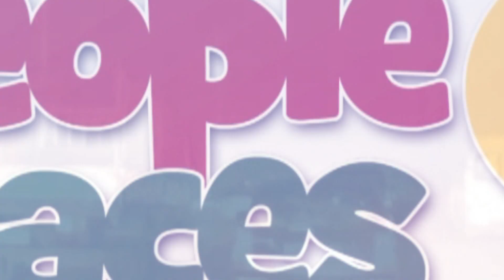4 wheel drive destroyed as it collides with herd of cattle on the Accra Aflao Highway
4-wheel drive was destroyed as it collided with a herd of cattle on the Accra Aflao Highway.